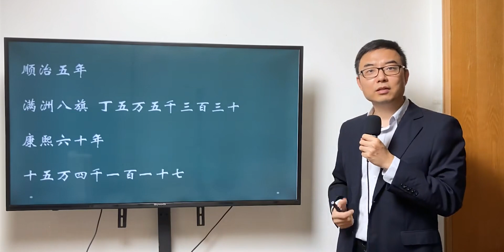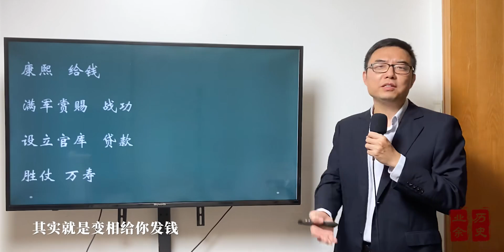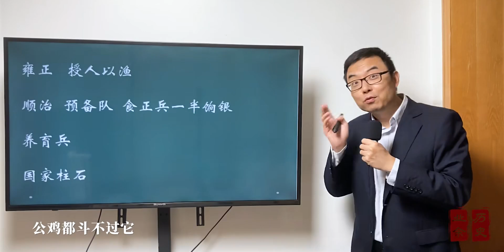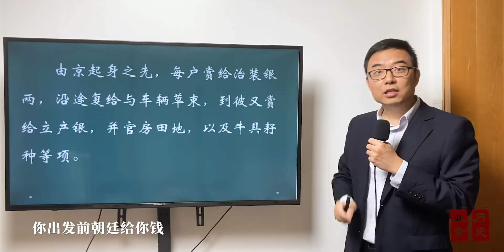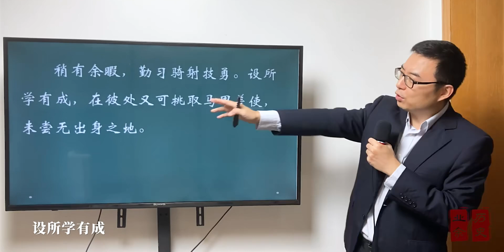面对社会寄生虫，康熙雍正乾隆都有什么办法？有用么？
康熙,历史,清朝,雍正,乾隆